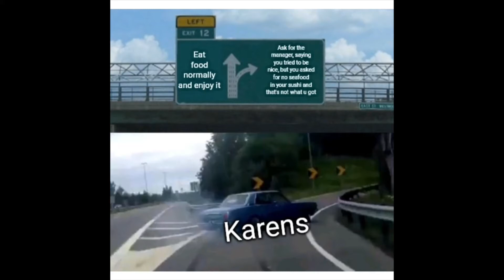2 minutes of random memes for the first video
I made it all by myself 😁
sub pls